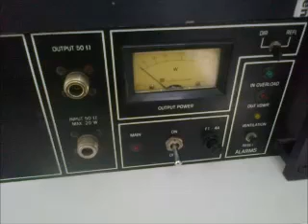Suzan Trio - kom weer terug bij mij